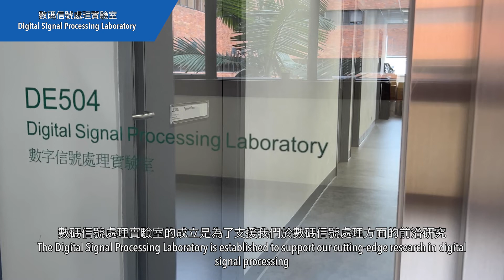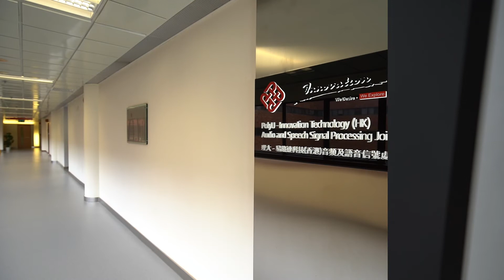DSP Lab / PolyU-Innovation Technology (HK) Audio and Speech Signal Processing Joint Lab (DE503)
數碼信號處理實驗室的成立是為了支援我們於數碼信號處理方面的前沿研究， 我們的研究廣泛使用機器智能技術，並涵蓋不同的數碼信號處理研究領域, 例如視頻編碼與處理、計算機視覺與模式識別、圖像理解與處理、語者驗證與語音識別、醫學信號處理與識別等。
The Digital Signal Processing Laboratory is established to support our cutting-edge research in digital signal processing. Our work extensively makes use of machine intelligent techniques and encompasses a wide spectrum of digital signal processing studies, such as video coding and processing, computer vision and pattern recognition, image understanding and processing, speaker verification and speech recognition, medical signal processing and classification, etc.

理大 - 易路達科技(香港)音頻及語音信號處理聯合實驗室由業界捐贈成立，其目標是支持和促進理大在音頻和語音信號處理領域的教育和研究。它配備了最先進的音頻和語音信號處理設備，以便於進行各種實驗中的測量、模擬和評估工作。開展的項目包括針對自閉症兒童的主動降噪耳機、基於人工智能的智能設備語音增強、語者驗證和語音識別等。
The PolyU-Innovation Technology (HK) Audio and Speech Signal Processing Joint Laboratory was set up with a donation from the industry. Its objective is to support and promote education and research in the areas of audio and speech signal processing at PolyU. Equipped with state-of-the-art audio and speech signal processing equipment to facilitate the measurement, simulation, and evaluation processes in experiments. Projects conducted in this Laboratory include active noise cancellation headsets for ASD children, AI-based speech enhancement for smart devices, speaker verification and speech recognition, etc.